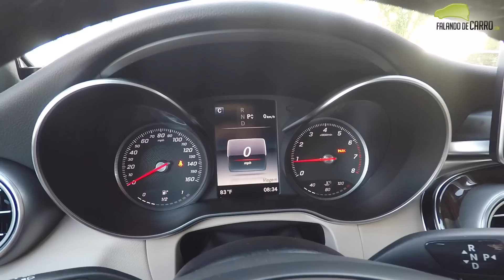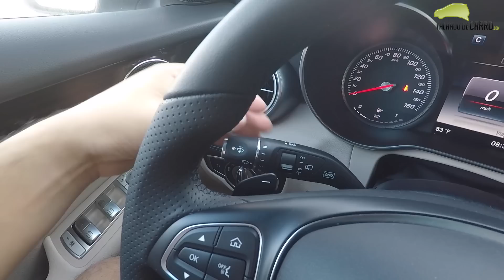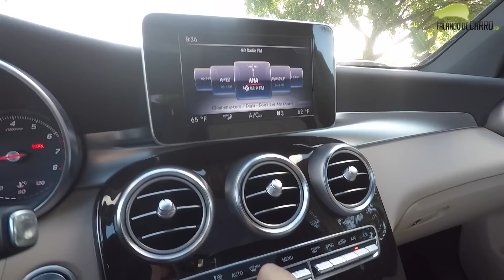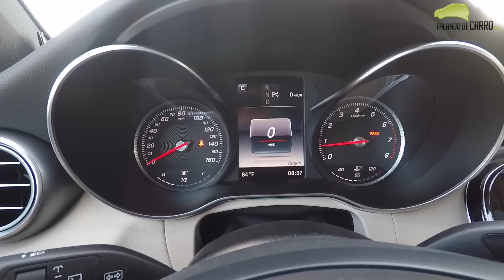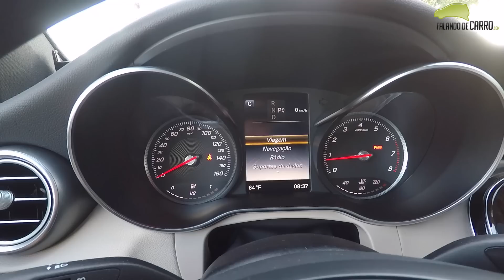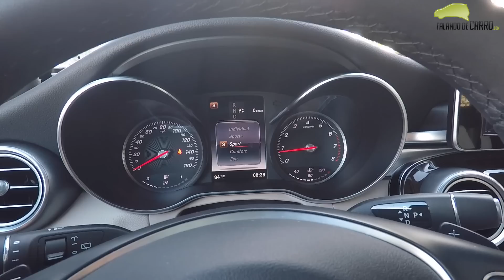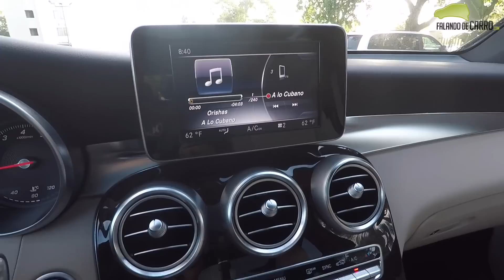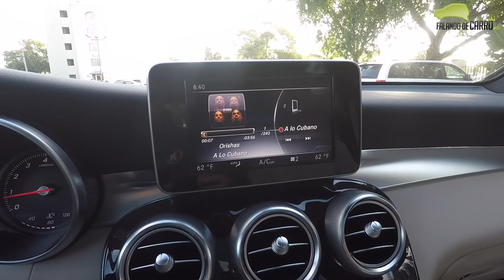Detalhes do Mercedes GLC 300 - Falando de Carro nos Estados Unidos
Confira nesse vídeo todos os detalhes do Mercedes GLC 300. No Brasil essa versão se aproxima do GLC 250, que usa o mesmo motor 2.0 e transmissão de 9 marchas.